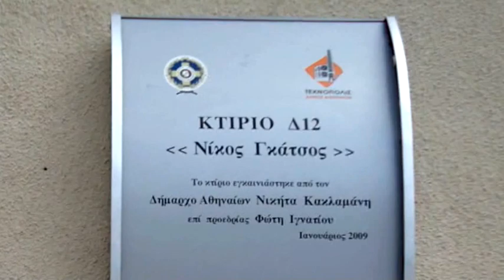DesignLab 2012 - Dept. of Wood and Furniture Design and Technology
The department of Wood Furniture Design and Technology of TEI Larisas, Greece, participated at the DesignLab 2012 exhibition held at Technopolis Athens 12-14th of May 2012. The college presented new furniture work from students and the response was great! A sign of hope among the gloom of the Greek Crisis.
Video production by Athanasios Babalis, Head of the Industrial Design Lab.